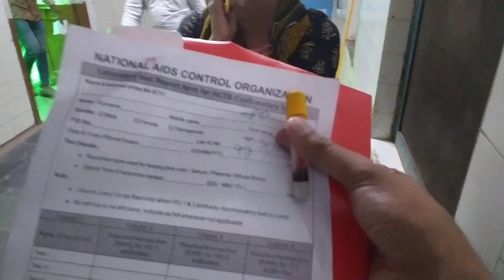Day 48 | Gogal Didi Ka Blood Test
Habibi Humse Milo Kabhibhi